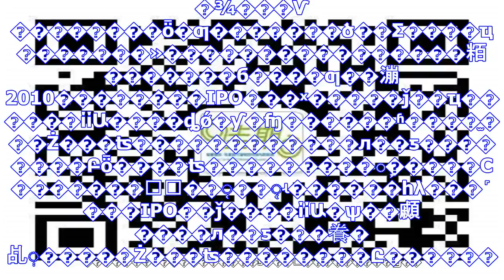前锟斤拷锟斤拷委锟斤拷委员锟斤拷锟斤拷锟斤拷锟斤拷锟斤拷锟斤拷锟斤拷ipo锟斤拷锟斤拷突锟斤拷锟斤拷锟斤拷锟斤拷锟斤拷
�¾���Ѷ ��������ȫ�ƣ�������ծ��Σ����ҵ�������»����������������粨�������б����ƣ��漰2010��������IPO���ˣ�����ǰ...